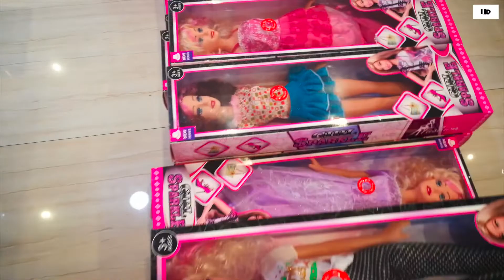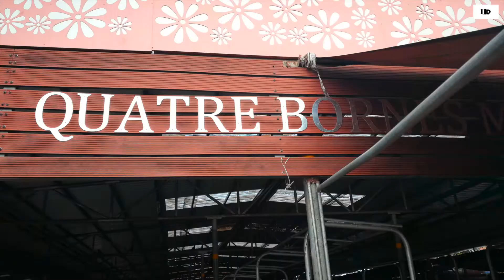أسعار اللعب والصحون والأواني في موريشيوس،مشترياتي للمطبخ ،غراتان الباذنجان والبطاطس بدون جبن😋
السلام عليكم أحبائي انا الهام ساكنه في جزيرة موريشيوس  ست سنوات، بعمل فلوكات على هذه الجزيرة وعلى عادات وتقاليدها وكذلك الأماكن السياحية التي توجد فيها خلاصة كل مايتعلق بالحياة ونمط العيش في جزيرة موريشيوس، فتحت هذه القناة لكي أساعد السياح على معرفة كل شيء هنا وكذلك المقيمين لما لا فأنا أحاول دائما إعطاء كل المعلومات بخصوص أي مكان أذهب إليه وأجعل من فلوك عادي فلوك هاذف ومفيد

Don't forget to provide your feedback and suggestion in comment box as it help us to know what to include in our upcoming video for you.
Stay safe and healthy. take care!